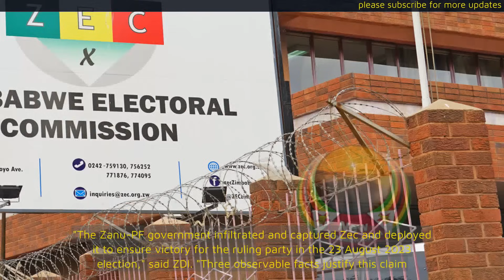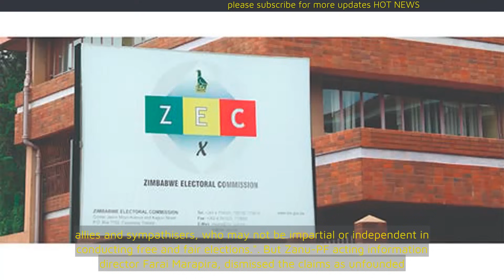'Zec captured'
LOCAL policy think-tank, the Zimbabwe Democracy Institute (ZDI), has claimed that Zanu-PF captured the Zimbabwe Electoral Commission (Zec) to rig elections.